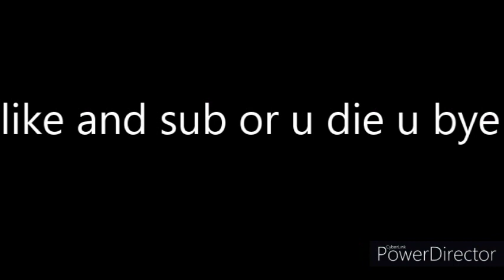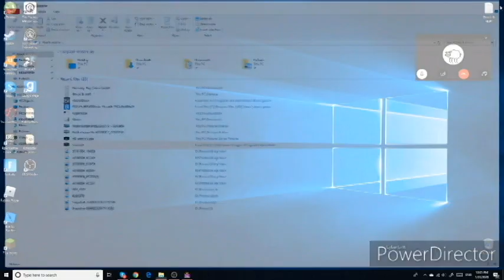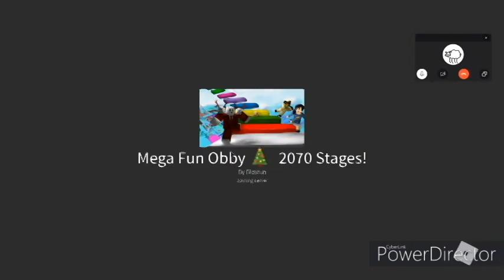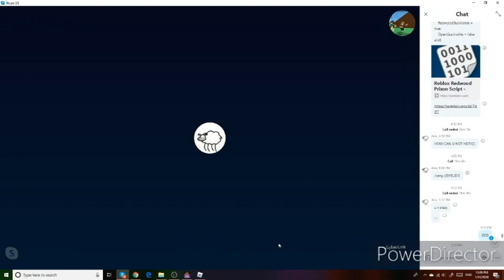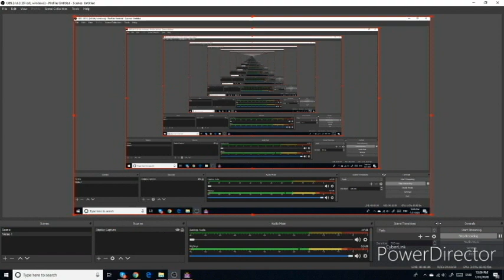Things I do in ROBLOX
Hey man, this video sucks cause you see me suffering here. Yeah man, I actually suffered. :-)